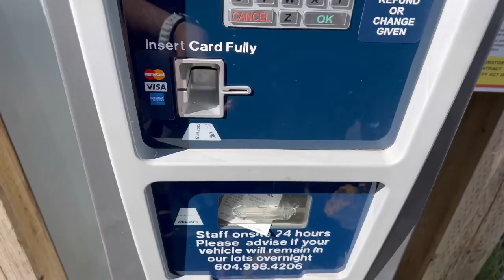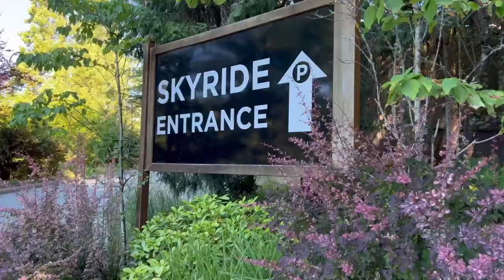FIRST FAMILY VLOG *GROUSE MOUNTAIN | TeamGoVlogs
Musician: @iksonmusic